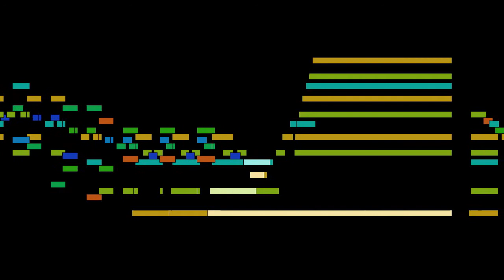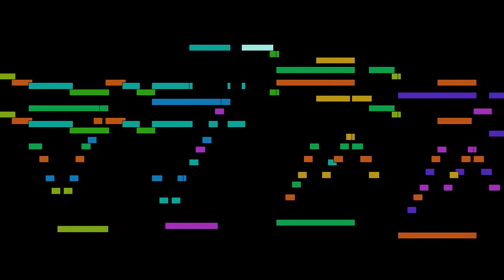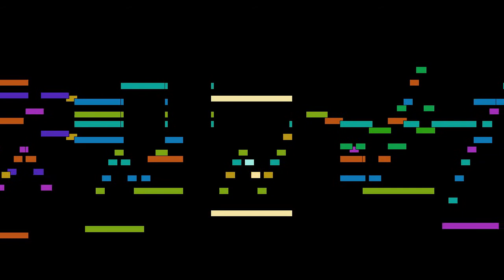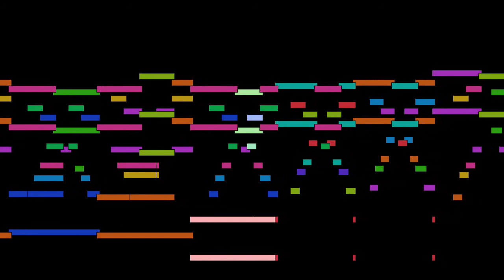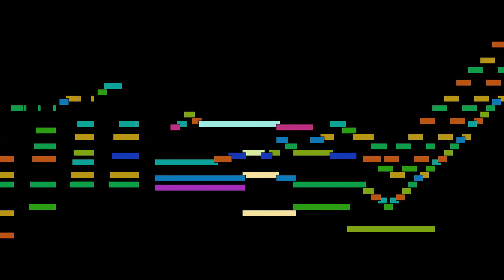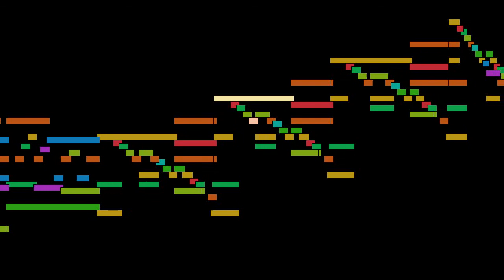Gabriel Fauré - Barcarolle in G major, Op. 41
Barcarolle in G major, Op. 41, from Barcarolles, by Gabriel Fauré, with animated score.

FAQ:

Q: Who is Gabriel Fauré?
A: A French composer, organist, pianist and teacher.